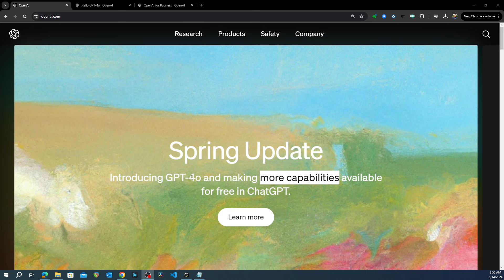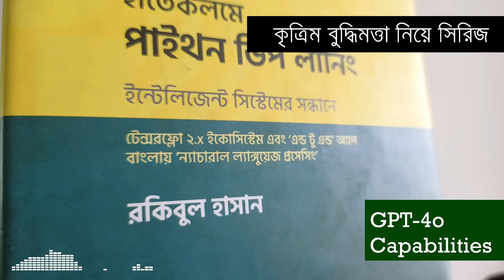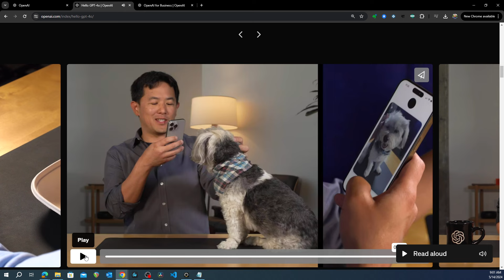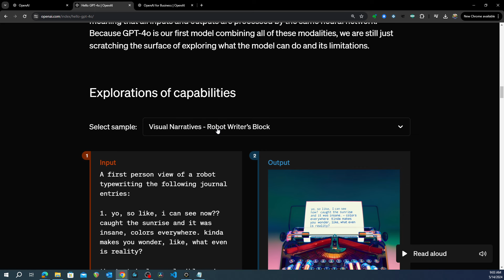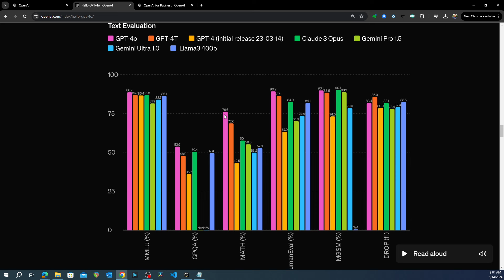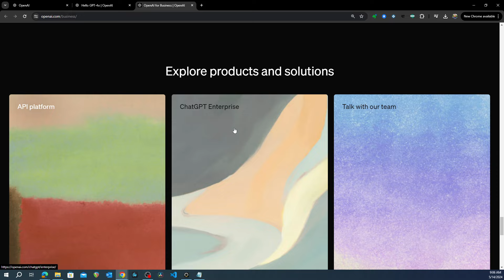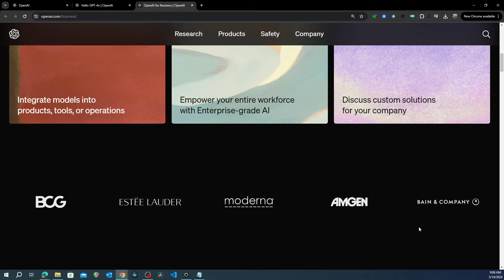রোড টু হাইটেক ইন্ডাস্ট্রি: Hello GPT-4o | Why the world is going crazy? | বাংলা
বাংলায় ইন্টেলিজেন্ট সিস্টেম তৈরি নিয়ে কিছু রিসোর্স